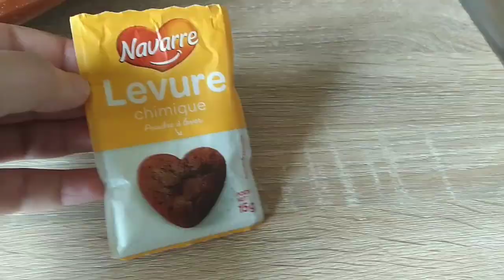الكسكس الذكي#كسكس كالريشه#2 اسرار ذكيه توفر الوقت غير ف2 تفويرات#حتى من الماء بالعبار